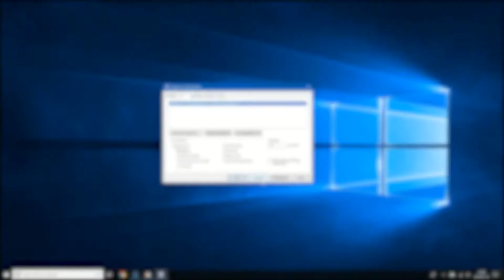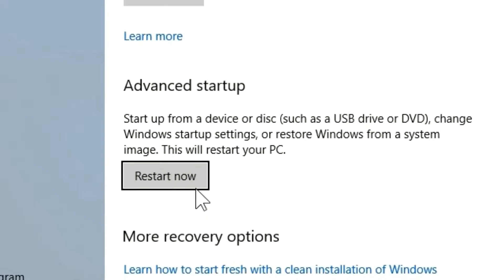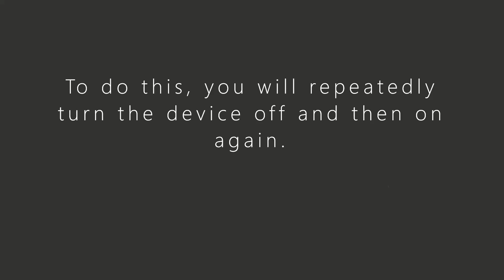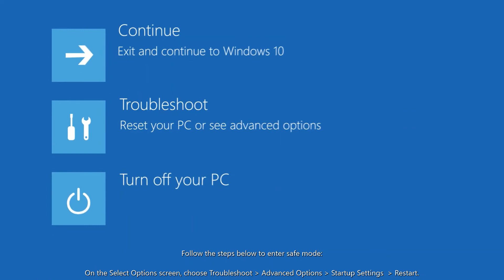How to Start Windows 10 in Safe Mode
Booting to safe mode is a great way troubleshoot or diagnose problems on your Windows 10 PC. It is very easy to access Safe Mode in Windows 10. In this video,  you will learn the basic ways to start Windows 10 in Safe Mode, just follow the following methods:

1. Enable Safe Mode via the Microsoft System Configuration tool
2. Enter Safe Mode via Advanced Startup Options
3. Boot to Safe Mode via Shift + Restart
4. Start Windows 10 in Safe Mode from a blank or black screen.

For more info on how to boot into Safe Mode when your computer cannot start normally, see: